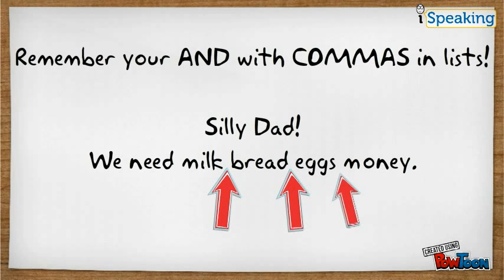Commas in a list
How to used commas with AND in lists!